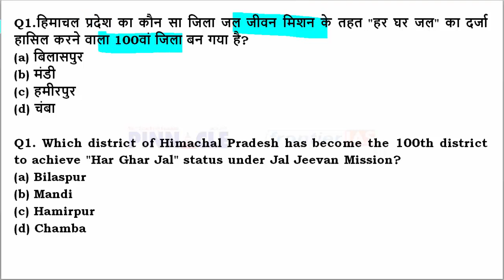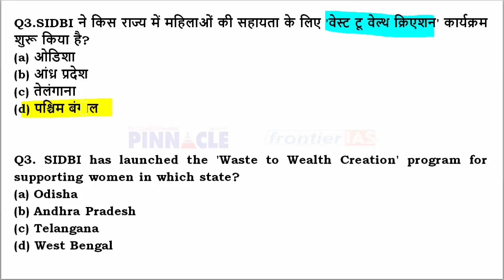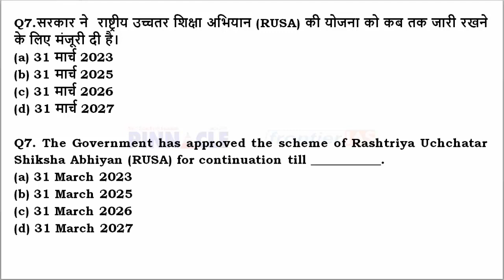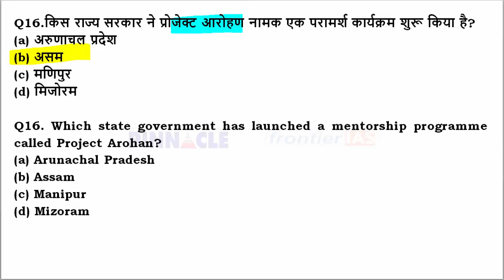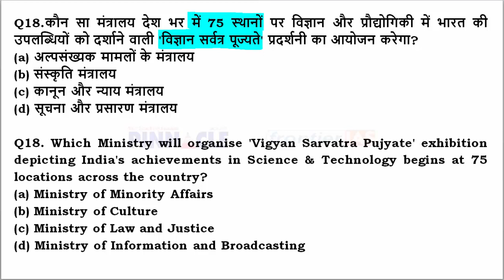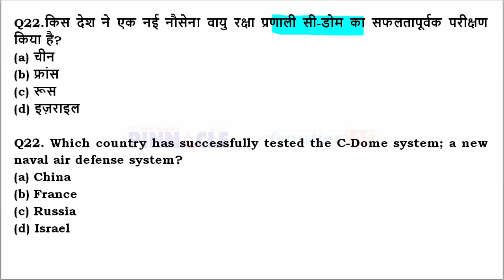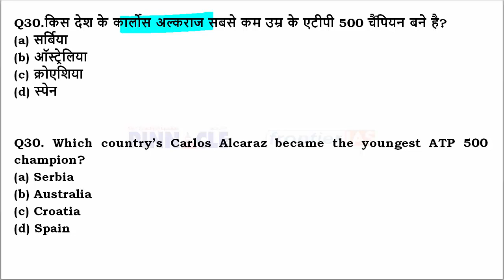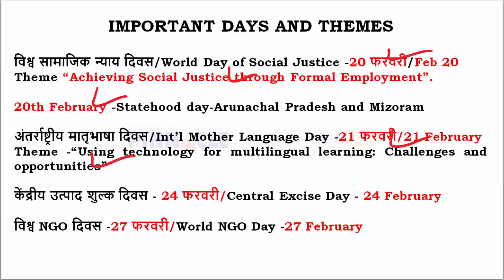27th February, 2022 hindi current affairs | daily current affairs